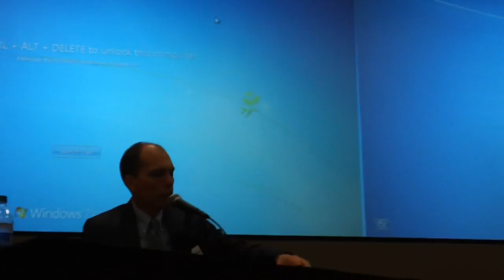Schools Question (5/4/16)